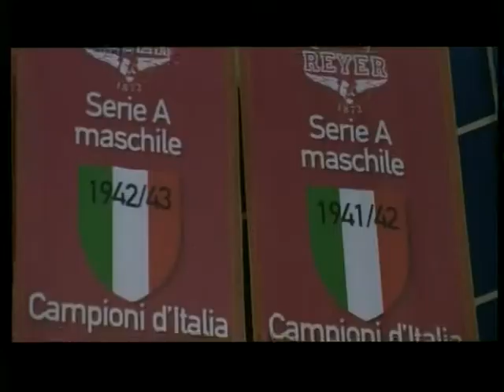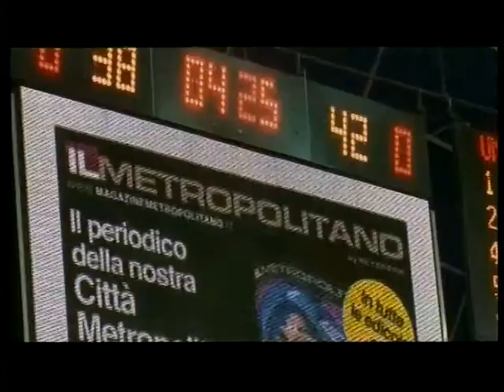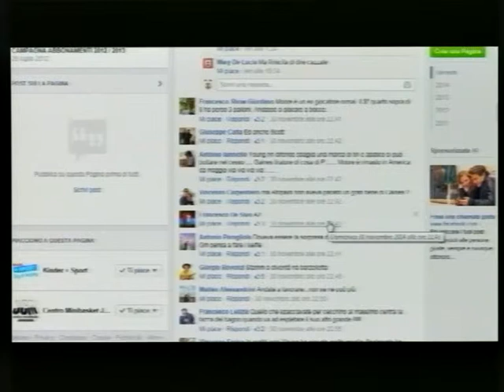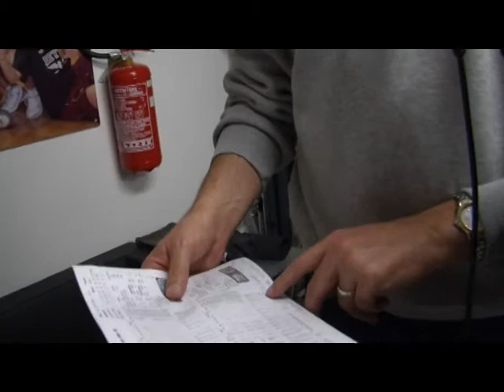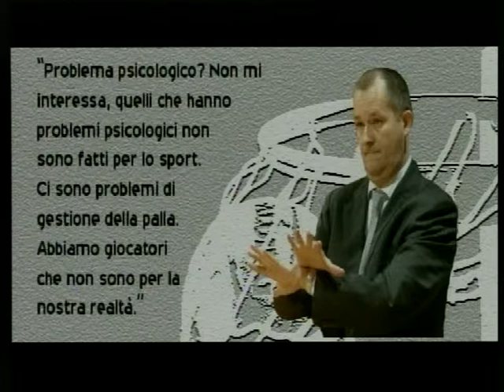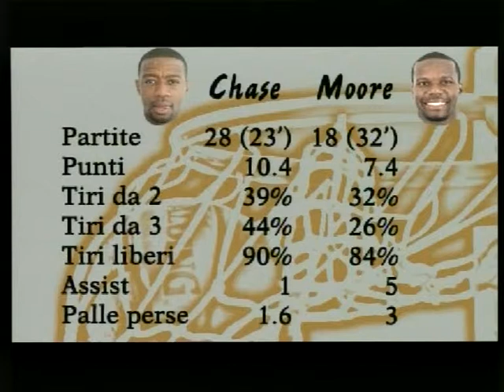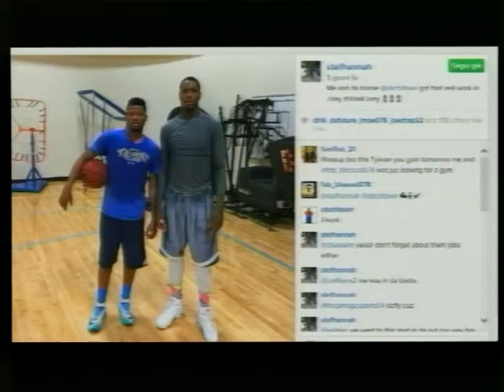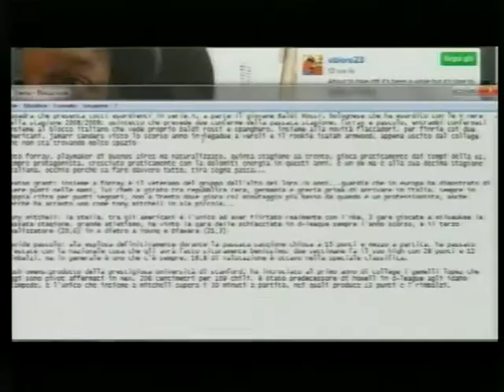GARBAGE TIME - Con Camillo Anzoini [02-12-14]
Quarta puntata di Garbage Time, la trasmissione dedicata ai tifosi della JuveCaserta. Ospite il giornalista Camillo Anzoini.